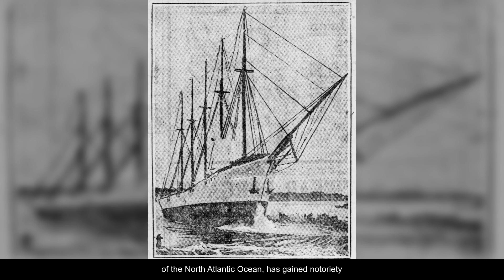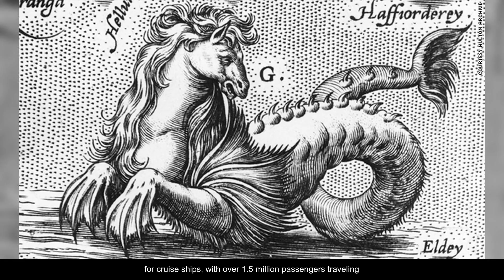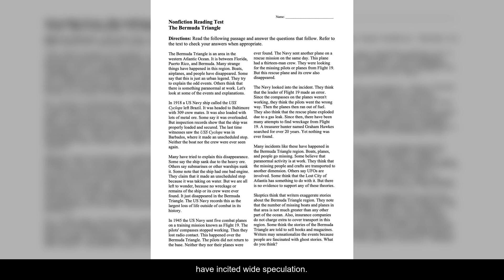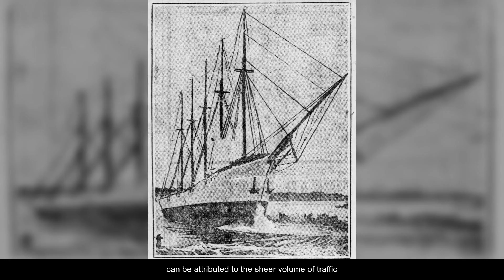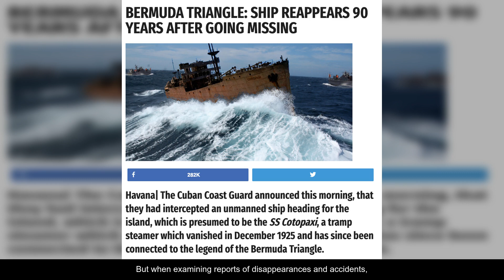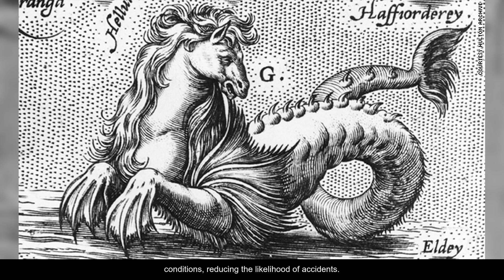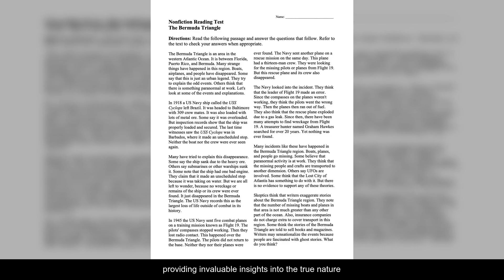The Truth Behind the Bermuda Triangle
Welcome to History's Darkest Questions. Today's video is on: The Truth Behind the Bermuda Triangle

📚 Dive deep into the uncharted waters of history with us. 📜 History's Darkest Questions is your destination for captivating video essays that bring the most fascinating, bizarre, and influential stories from history right to your screen. From the mysteries of ancient civilizations to the untold stories of the modern era, we leave no stone unturned and no story untold.

🎥 Daily Videos: Get your regular dose of history, packed with stunning visuals, gripping narratives, and meticulous research.
🕵️‍♂️ Deep Dives: We don't just scratch the surface. Expect detailed explorations of historical events, figures, and cultures.
🌐 Diverse Perspectives: History is vast, and so is our content. We cover stories from all corners of the globe.
💡 Learn & Wonder: Discover the wonders, the horrors, the innovations, and the sheer resilience of humanity through the ages.
🎤 Engage: Join a community of history buffs! Comment, discuss, and share your thoughts and knowledge.
🚀 From the rise and fall of empires to the obscure facts that you never knew you needed, Chronicles of the Past makes history not just informative, but utterly enthralling. Whether you're a history nerd or just curious about the past, we've got something for everyone.

Share your favorite historical mysteries in the comments, and who knows? Our next video might just solve them.

Welcome to the History's Darkest Questions - where history comes alive on your screen.